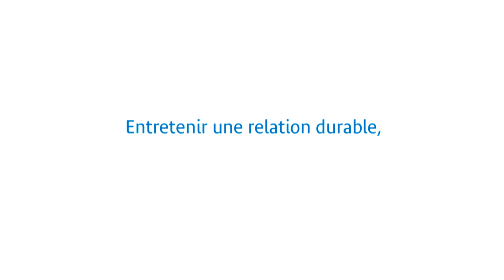Mutuelle de Poitiers Assurances - Entretenir une relation durable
La communication vraie par Augural / Strateo avec Mutuelle de Poitiers Assurances

Défendre la communication vraie signifie présenter une approche du réel à ses clients afin de révéler les marques sans fard ni artifice, telles qu’elles sont vraiment. Voici l'une des vidéos réalisées dans le cadre de notre collaboration avec Mutuelle de Poitiers Assurances :

Entretenir une relation durable